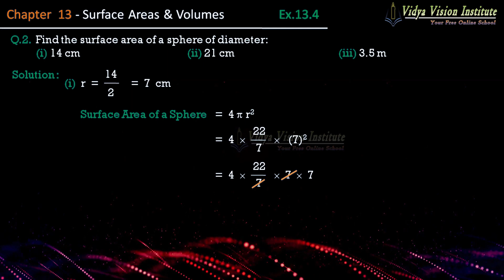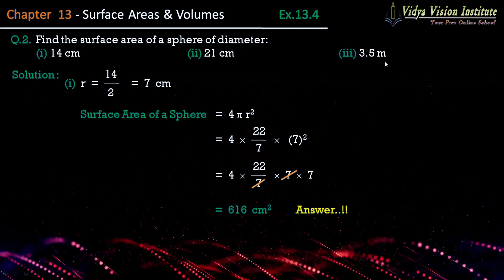Class 9 Maths, Exercise 13.4 - Q 2 🌟 Surface Areas and Volumes 🌟 NCERT, CBSE 🎯